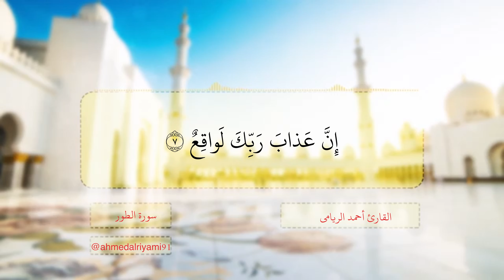سورة الطور كاملة للقارئ أحمد الريامي